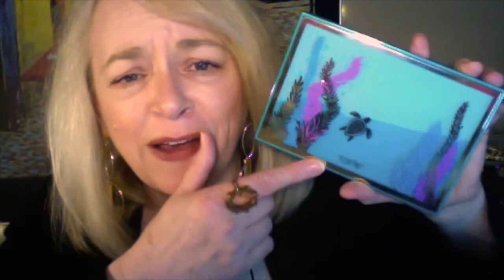My Huge Sephora Birthday Haul || March 2019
Hello everyone, this is a first for my channel a huge  Sephora birthday  haul curteous of my Husband and parents. I am so fortunate and blessed to have received such wonderful gifts from my family and everybody's wonderful birthday wishes so thank you! I hope you enjoy the video!

|| ALL ITEMS DISCUSSED IN THE VIDEO LISTED BELOW ||

Sephora Drunk Elephant birthday gift

Sonia Kashuk travel retractable kabuki brush

Sonia Kashuk mini makeup blender trio

Ulta cosmetic brush mat

Tarte Rainforest of the Sea High Tides  & Good Vibes palette

House of Lashes false eyelashes in Azalea

Duo brush on adhesive lash glue in latex free (green one)

H&M gold and black earrings

Nars Soft Matte Complete concealer in Vanilla light-2

Fenty Beauty Killawatt Freestyle highlighter in Chillz

Sephora Color Switch by Vera Mona

Sephora Smokey Eyes Uncomplicated five piece brush set

Morphe 39A Dare to Create eyeshadow palette

*All opinions expressed in this video are the sole opinions of this content creator and in no way are they sponsored or paid for*